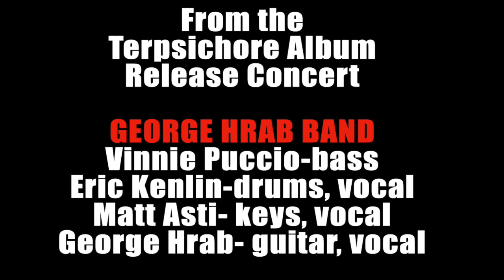The George Hrab Band performs The Beatles' "Glass Onion"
From the TERPSICHORE album release concert.

Featuring a vocal by Eric Kenlin, the person that's played drums on more George Hrab songs than George Hrab.

Glass Onion
Music & Lyrics Lennon/McCartney

The George Hrab Band
Vinnie Puccio: bass
Eric Kenlin: drums, vocals
Matt Asti: keys, vocals
George Hrab: guitar, vocals

Live Sound: Andy Kowal
Filming, editing, sound mix: J.D. Mack

TERPSICHORE -- Geo's 7th studio album -- is available everywhere music is available: georgehrab.hearnow.com